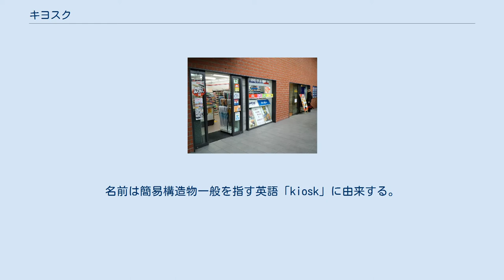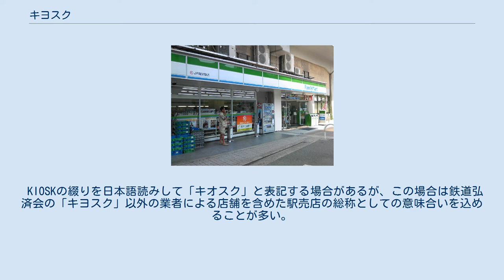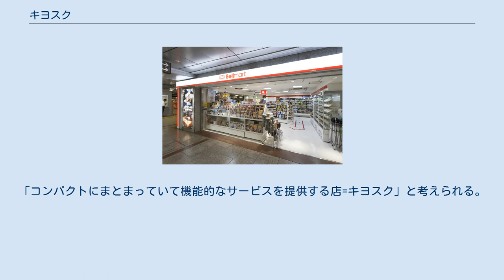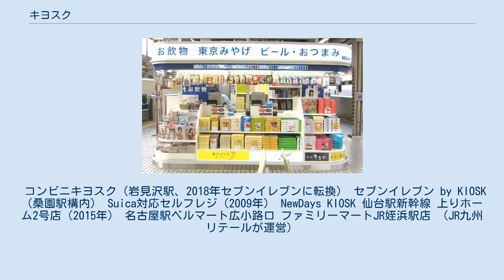キヨスク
東京駅　東京ホーム7B売店 （東海キヨスクが運営） キヨスクまたはキオスク (kiosk) は、JRグループの駅構内にある小型売店である。
名前は簡易構造物一般を指す英語「kiosk」に由来する。
東日本旅客鉄道系列のJR東日本クロスステーションのみ「キオスク」、他は「キヨスク」と呼ばれる。
 「Kiosk」（読みは「キヨスク」または「キオスク」）の名称およびロゴは、日本国有鉄道時代に運営していた鉄道弘済会から引き継ぎ、JR東日本クロスステーションの登録商標となっている。
このため私鉄の駅売店は「キヨスク」とは称さず、各社それぞれの名称を付けている。
 日本国有鉄道（旧国鉄）の売店を継承して共通のブランドを有しており、JR旅客6社の系列会社が経営している。
国鉄時代から現在までの経緯と、北海道キヨスク（JR北海道系）、JR東日本クロスステーション（JR東日本系）、東海キヨスク（JR東海系）、ジェイアール西日本デイリーサービスネットなどのジェイアールサービスネット各社（JR西日本系）、四国キヨスク（JR四国系）、JR九州リテール（JR九州系）が経営する同ブランドの売店について記載する。
 1932年4月に、上野駅・東京駅構内に10店舗で鉄道弘済会が物品販売を行う売店を開いたことに始まる。
鉄道事故などで一家の働き手を失ってしまった遺族（主として鉄道殉職者の妻）に働き口を確保する目的があったとされる。
 1973年8月、創立40周年を記念してそれまでの「鉄道弘済会売店」からのイメージチェンジを図るため、KIOSK（キヨスク）という愛称が付けられた。
KIOSKはトルコ語のköşk（キョシュク。「東屋（あずまや）」の意味）に由来する英語で、「清く」「気安く」の意味から「キヨスク」と読ませた。
命名者は当時選考委員を務めていた田中健五である。
 KIOSKの綴りを日本語読みして「キオスク」と表記する場合があるが、この場合は鉄道弘済会の「キヨスク」以外の業者による店舗を含めた駅売店の総称としての意味合いを込めることが多い。
 日本国有鉄道（国鉄）の分割民営化に合わせて、鉄道弘済会は財団法人鉄道弘済会とJRグループ各社が出資する6つの株式会社（北海道キヨスク、東日本キヨスク、東海キヨスク、西日本キヨスク、四国キヨスク、九州キヨスク）に分割された。
一部は子会社再編による合併や社名変更を経て、2015年現在、キヨスク事業を展開する6社ともJR各社の完全子会社となっている。
 近年は鉄道乗客数の減少や、大都市圏では駅ナカの施設の開業に伴う収益減少から、中小の駅からは撤退するケースが多々見られ、各ホームごとに複数の店舗を有した駅でも駅舎内の1店舗に集約したり、キヨスク各社が展開するコンビニエンスストア業態に転換されるケースや、コンビニチェーンとフランチャイズ契約したキヨスク各社もしくはJR系物販会社の店舗が進出するケースも見受けられる。
自動販売機によるオートキヨスク形態の店舗も増加している。
 なお、日本国外では一般的に電話ボックス、インターネットができるブース、富くじの販売所といった小さな面積で一定の機能またはサービスを提供するものに対して、この呼称が使われる。
「コンパクトにまとまっていて機能的なサービスを提供する店=キヨスク」と考えられる。
日本では、コンビニエンスストアや駅などに設置されるマルチメディアステーション（ローソンのLoppi、ファミリーマートのFamiポートなど）を指して「キオスク端末」と呼ぶ場合がある。
 コンビニキヨスク（岩見沢駅、2018年セブンイレブンに転換） セブンイレブン by KIOSK（桑園駅構内） Suica対応セルフレジ（2009年） NewDays KIOSK 仙台駅新幹線 上りホーム2号店（2015年） 名古屋駅ベルマート広小路口 ファミリーマートJR姪浜駅店 （JR九州リテールが運営）